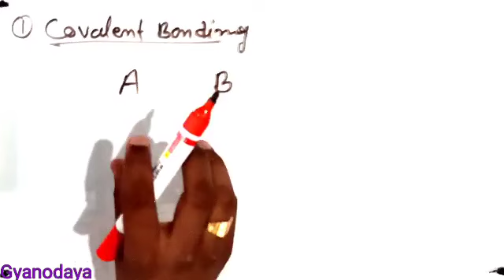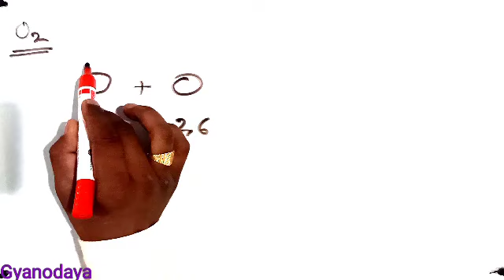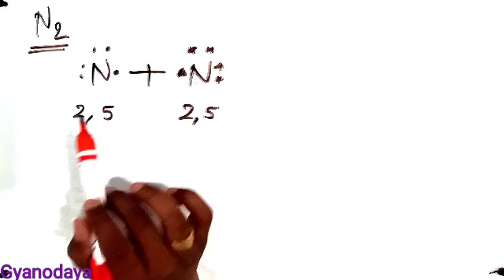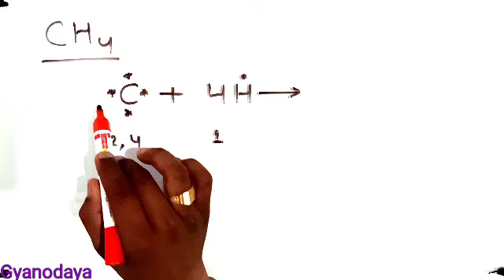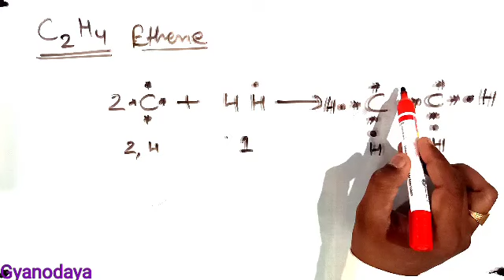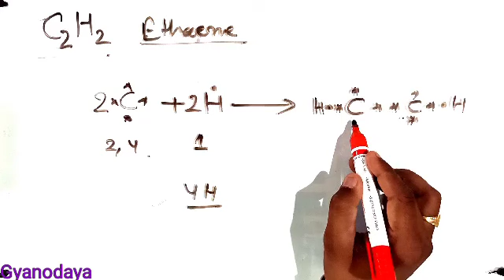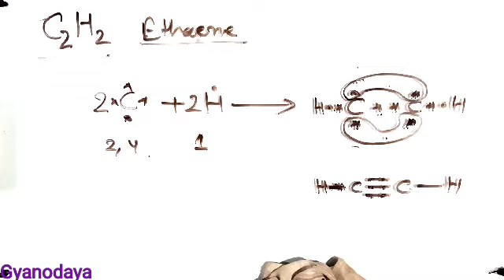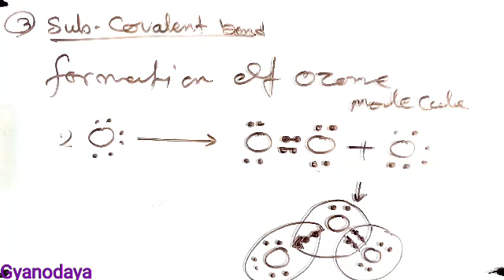CBSE / RBSE ,CLASS 10th SCIENCE, Chapter=2, Part=3, chemical bonding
is video ke antargat class 10th science chemical bonding samjhaya gaya hai asha karta hun doston yah aapko acchi lagegi

इस वीडियो के आधार पर CBSE, RBSE के छात्र भी रासायनिक  बंधो को आसानी से समझ सकेंगे

इस वीडियो में हिंदी और इंग्लिश दोनों ही कॉमन भाषा में समझाया गया है

राजस्थान भूगोल शिक्षक भर्ती,पटवारी,राजस्थान पुलिस,B.Ed,High Court,utkrusht classes,RPSC,wifistudy,RPSC block,Rajasthan geography,Indian geography,Rajasthan bhaugolik geography,teacher vecancy